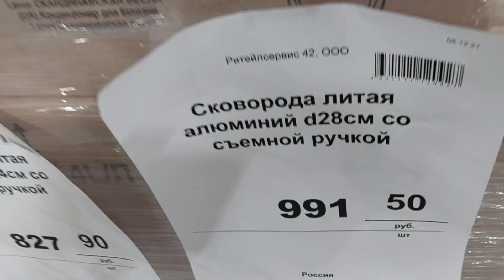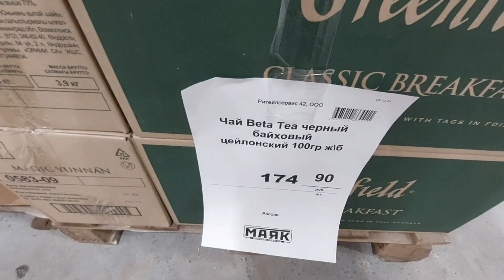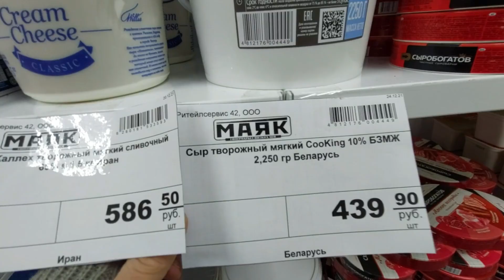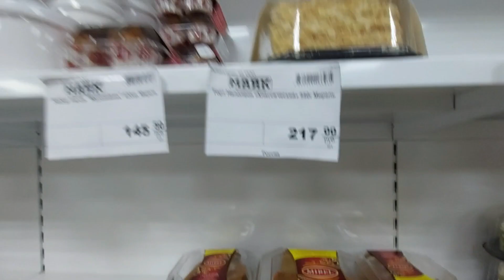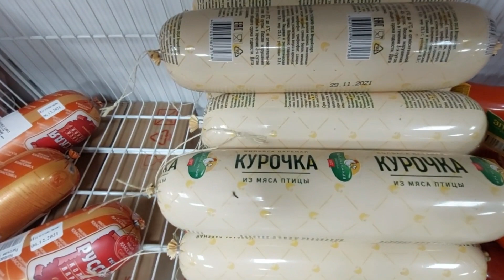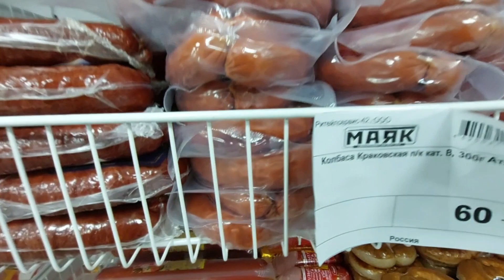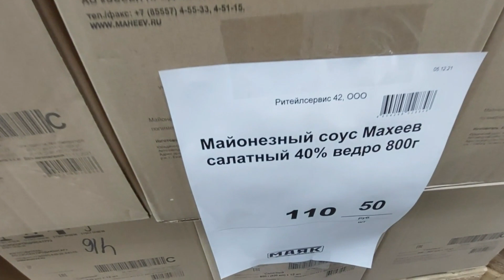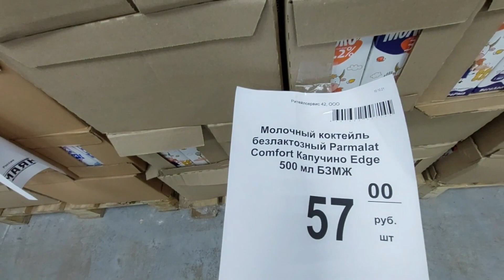🚦ЛУЧШАЯ НОВИНКА ГОДА! НАДО БРАТЬ!🚦ТАКОГО ВЫ ЕЩЕ НЕ ВИДЕЛИ в ХОЛОДИЛЬНИКЕ💥СВЕТОФОР МАЯК🔥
Привезли отличные сковороды Гардарика, пользуюсь ими уже более года и очень довольна. Большой обзор всего холодильного отделения. Рулька на праздничный стол! Большие ведра майонеза из Беларусии. Приходите, здесь и подарки можно выбрать, не пожалеете!
Адрес магазина Маяк:
г. Каменск Уральский ул. Павлова, 5